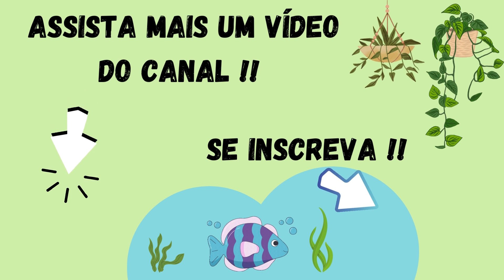O FOGÃO A LENHA NÃO PODE APAGAR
Videos novos todos os dias as 06h da Manhã
Deixe um Comentário sobre o que Achou ou uma Sugestão de Coisas do Interior que Você Gostaria de ver no Canal